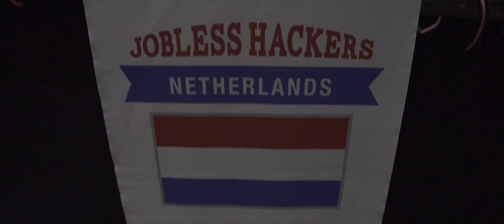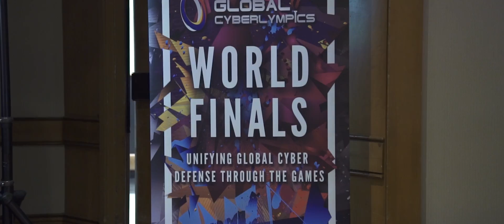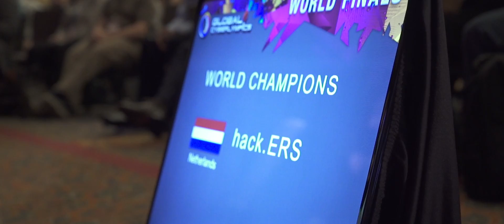Global Cyberlympics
Global Cyberlympics is an international cyber security competition led and organized by the EC-Council foundation. Cyberlympics is a not for profit initiative created to discover new talents, methods, and ideas in cyber.

We want to discover gifted hackers and cyber defenders with the goal of educating the global community about the dangers of malicious hacking. Global Cyberlympics players solve challenges on the game network by applying skillsets such as computer forensics, ethical hacking, and penetration testing.

Players face a multitude of hacking challenges such as lock picking, RFID, Biometric cracking, with an emphasis on working as a team, making the Cyberlympics more than just a typical Capture the Flag competition. These challenges mirror the real world situations
information security professionals face every day as they protect computer systems from malicious hackers.

In the 2016 Cyberlympics, the top two teams representing each region found that to earn their switches and cables to connect to the game network they had to work as a team to crack a “Cryptex” lock vault which contained 2 USB drives storing the tools and challenges for each subsequent challenge.

Cyberlympics shines a spotlight on the best, most well rounded cyber defenders and their teams. Standouts in the Games are the best in their field – and EC-Council Foundation is proud to recognize their skills. The 2016 winners were Hack.ERS form the Netherlands with Jobless Hackers,  also from the Netherlands, in second. The bronze medalists were KLHT of Russia.